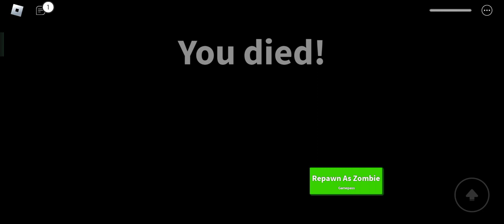Field Trip Z part 1